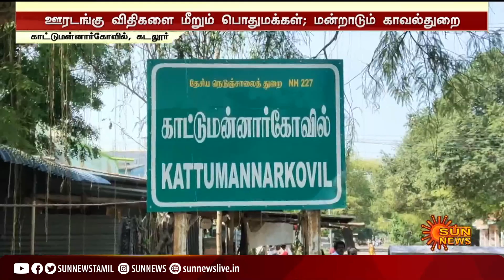நாகையில் விவசாயி வேடமிட்டு காவல் ஆய்வாளர் கொரோனா விழிப்புணர்வு